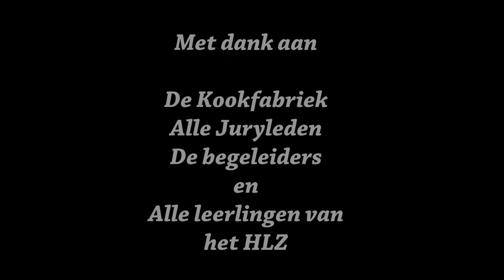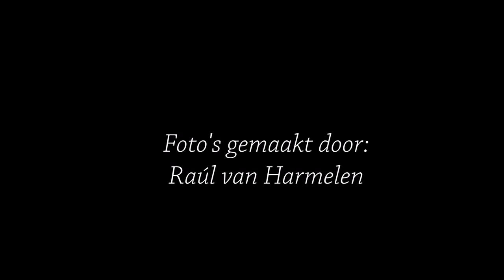Grenzeloos Lekker 2018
In deze registratie van het kookproject van het Hervormd Lyceum Zuid genaamd "Grenzeloos lekker" zien we wat onze tweede klassers in korte tijd kunnen neerzetten. Geheel zelfstandig toverden deze leerlingen hun eigen tafel om in het land van hun keuze met traditionele kleding, prachtige decoraties en overheerlijke gerechten! Wat een heerlijke prestatie!